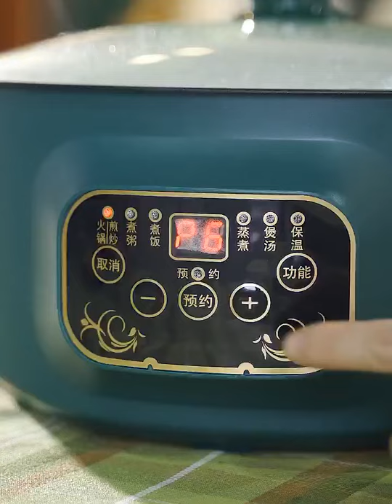Weya Kitchen Appliances-Rice cooker multi-function rice cooker household soup cooking rice cooking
Weya Kitchen Appliances -Rice cooker 2-3-4 people multi-function rice cooker household soup cooking rice cooking multi-purpose small smart large capacity